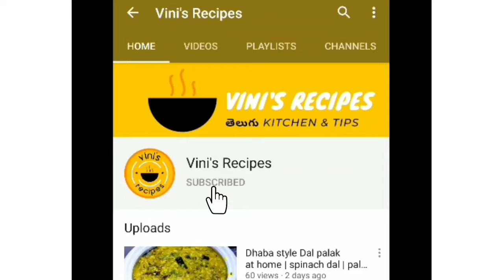PALKOVA recipe|DOODH PEDA| palakova recipe in telugu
Palkova recipe how to make doodh peda at home